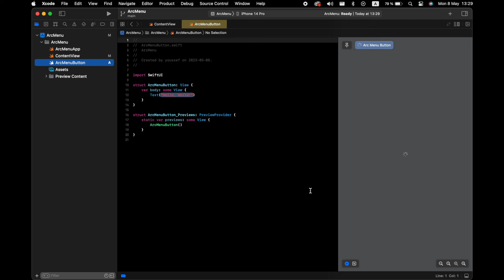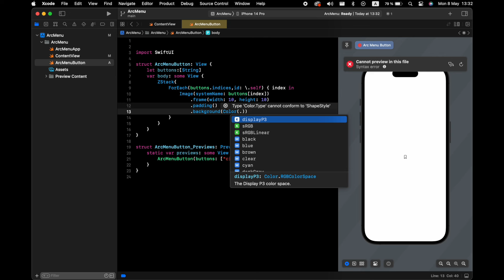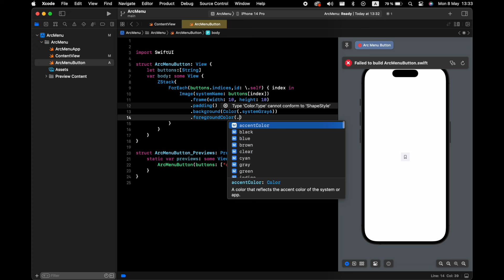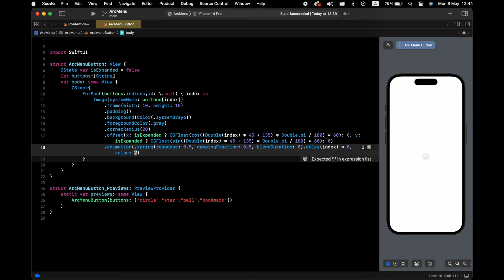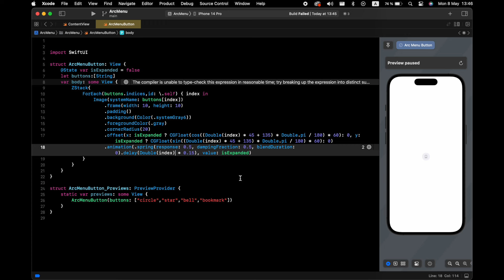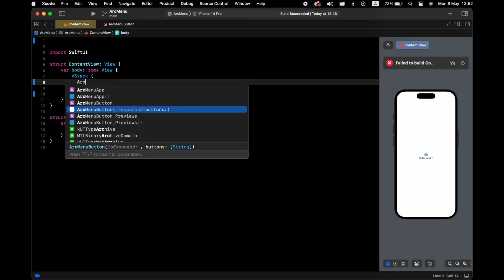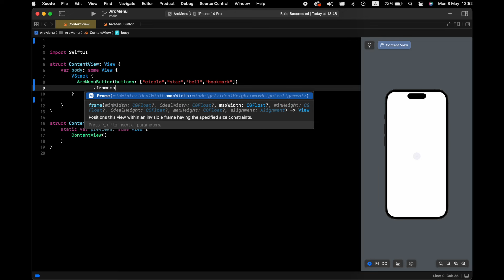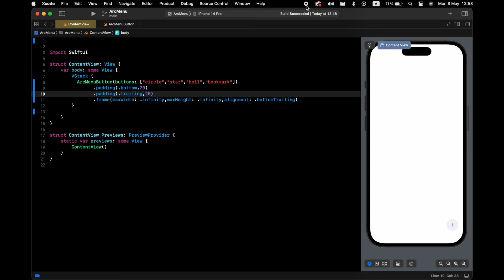SwiftUI Arc Menu Button Mastery: Learn to Animate and Enhance User Experience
Welcome to SwiftUI Arc Menu Button Mastery! In this comprehensive
video tutorial, we aim to help you unlock the true potential of SwiftUI by exploring the animation capabilities and enhancing your app's user experience. We'll take you on a step-by-step journey to design and implement a visually captivating and interactive Arc Menu Button for your SwiftUI app.Designing an appealing Arc Menu Button layout Implementing animations and transitions for a smooth user experienceTroubleshooting common issues and optimizing performanceOur goal is to empower you with the skills and confidence to create a dynamic, interactive Arc Menu Button that takes your app to new heights